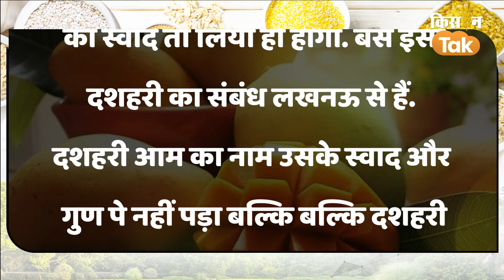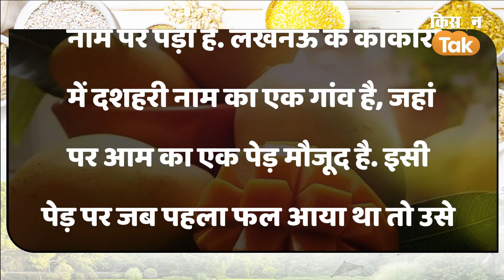Agri Quiz: जिस दशहरी आम से आपके मुंह में आता है पानी, क्या आप जानते हैं कि इसका गांव कहा स्थित है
आम फलों का राजा है, जिसका संबंध यूपी और उसकी राजधानी लखनऊ से बेहद ही गहरा है. दशहरी आम का नाम लखनऊ के एक गांव के नाम पर पड़ा है. तो वहीं बनारस का लंगड़ा भी देशभर में लोकप्रिय है. कहा जाता है कि चौसा का संबंध भी यूपी के हरदोई से ही है.